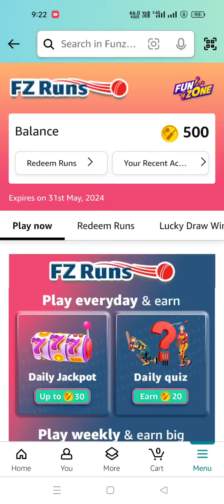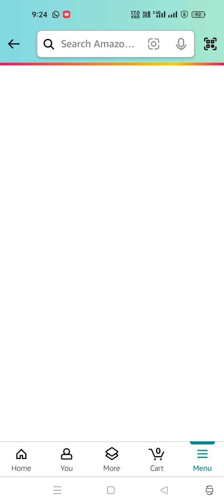What is 5 + 7? | Amazon FZ runs quiz answers today